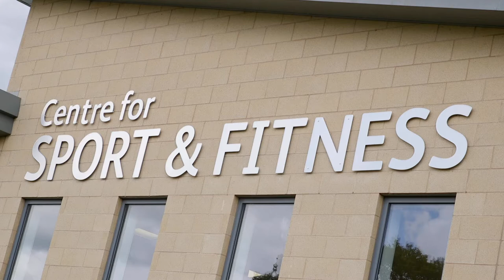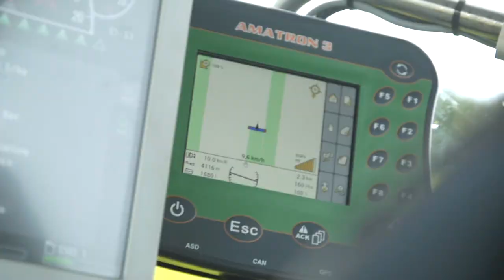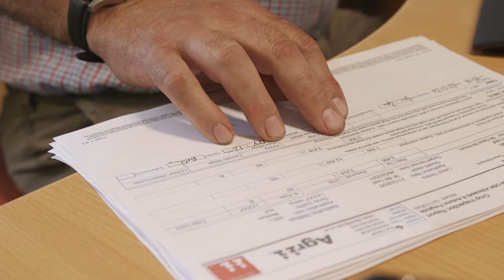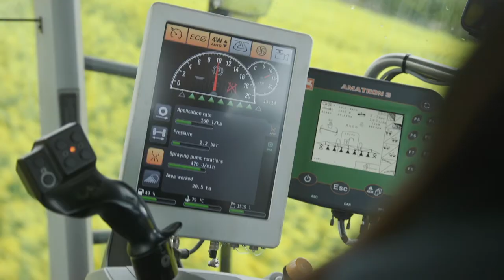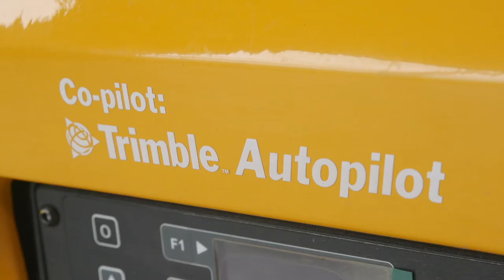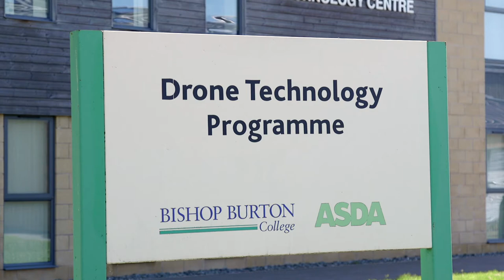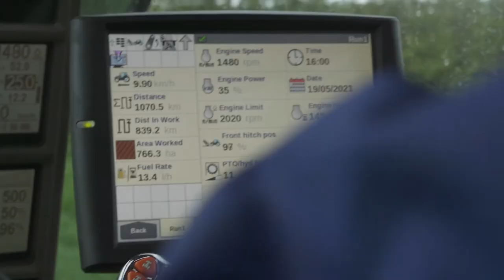Bishop Burton College - Institute of Technology